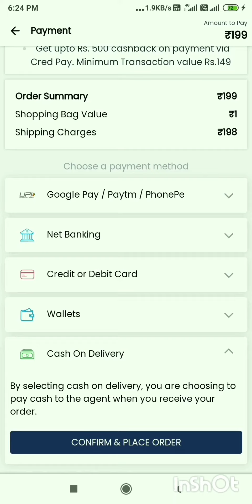Unbelievable Sunscreen for Just 1₹? 🤔 Skin Care RoutineNow!